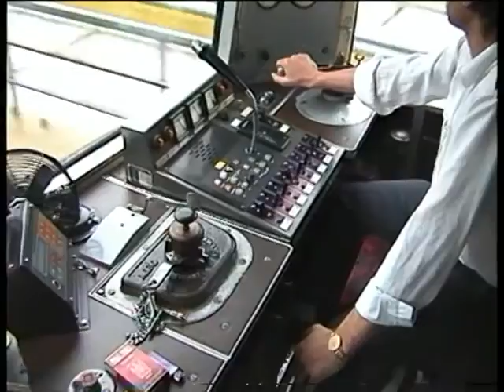Die Berliner S-Bahn 1976 bis 2006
Ein Portrait der Berliner S-Bahn aus den Jahren 1976 bis 2006.

Gezeigt werden Aufnahmen in Bahnhöfen und Außenaufnahmen sowie Führerstandsmitfahren.

Interessante Baureihen wie die "Ludmilla", BR 132 oder die "Taigatrommel", BR 120 sind auch vertreten.

Viele Aufnahmen der alten S-Bahn Baureihe 475 und 477.

Im Jahre 2006 ist eine Fahrt mit der Panorama S-Bahn dabei.

Den Film gibt es auf 2 DVD's in einer DVD-Box mit einer Spieldauer von insgesamt ca. 150 min. !!!

Viel Spaß beim Demo